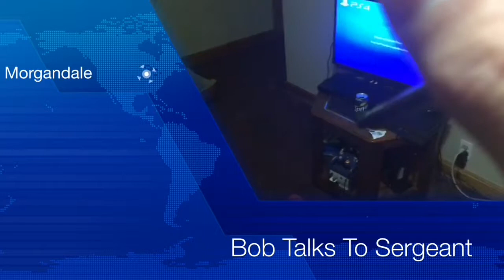The French Revolution in A Nut Shell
Kim Kardashian Footage: FunTrolley
Call Of Duty Footage: KMLKMLJKL